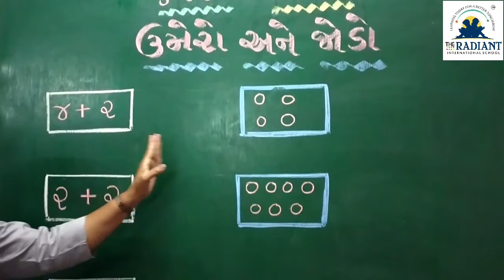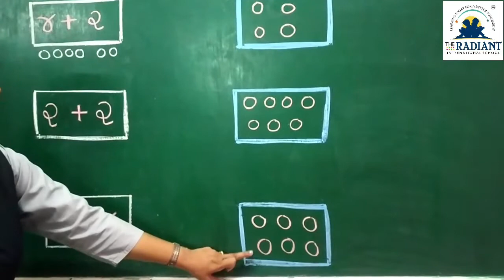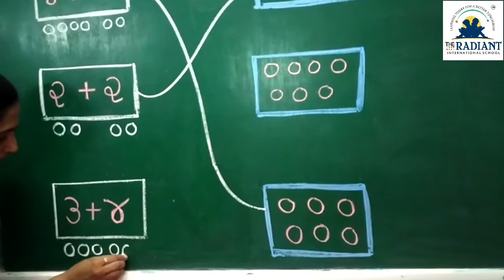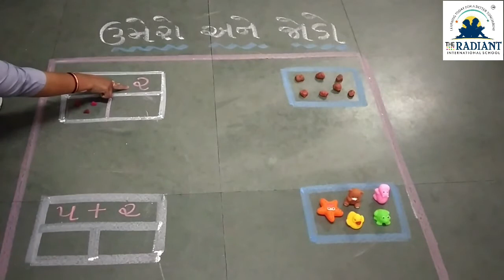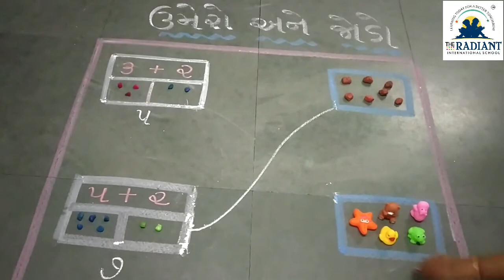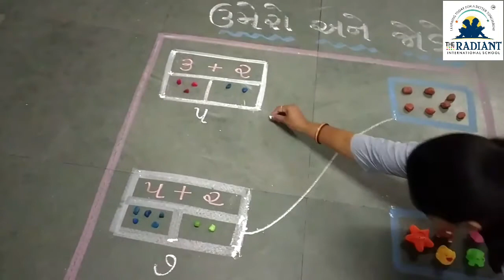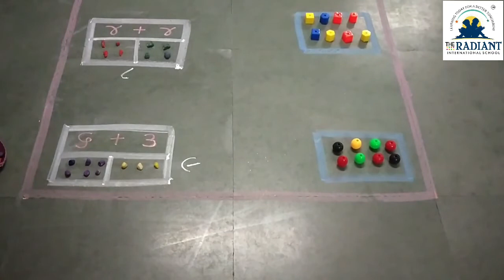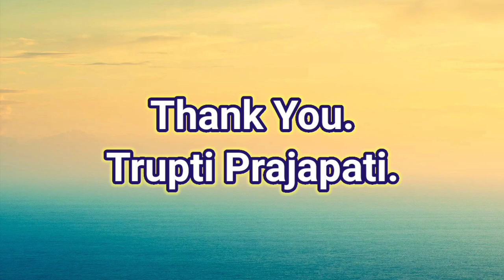GUJ MED Std 1 MATHS CHA 3 PART 3 TOPIC UMERO ANE JODO